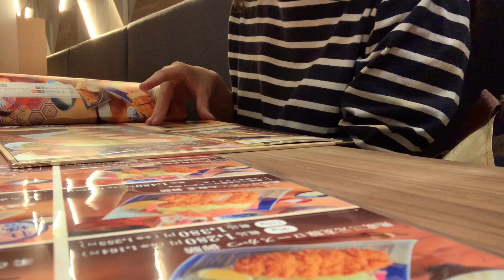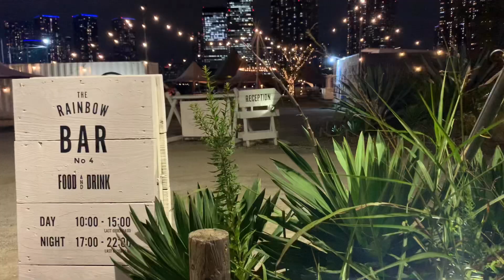アラサーOLの休日｜バーベキューを楽しむ夜｜キャンプ飯レシピに挑戦｜VLOG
休日の朝にモーニングプレートを作って食べた後、豊洲にあるワイルドマジックで夜のバーベキューをしました🍖

手ぶらで行けるバーベキュー場なのですが、せっかくなので試してみたかったキャンプ飯をいくつか作ってみました😊
・缶詰丸ごとコーンバター
・たことホタテとマッシュルームのアヒージョ
・トルティーヤ
・カマンベールチーズフォンデュ
を追加で作ったのですがどれも簡単で美味しかったです
綺麗な夜景を見ながら、夜風にも当たりながらBBQを楽しむことができていいリフレッシュになりました♪

レストラン等での撮影、YouTubeへの投稿の許可をいただいております。

Namiのくらしでは、1人暮らしの料理や、休日のお出掛けなどをVLOGとして綴っています。土曜日の朝8時に公開しています😊

ご質問は最新の動画にいただけますと気付きやすいです